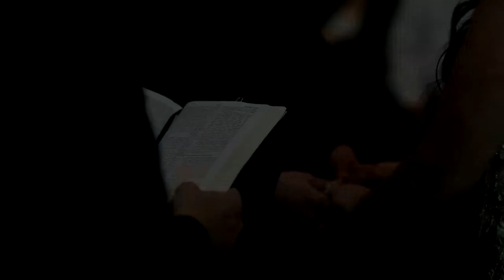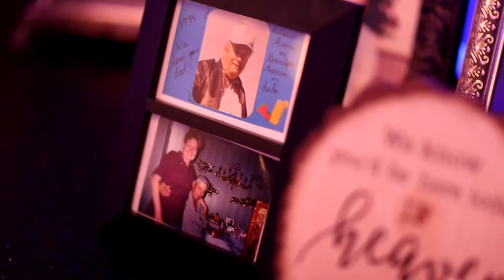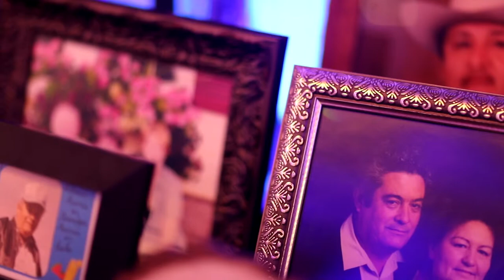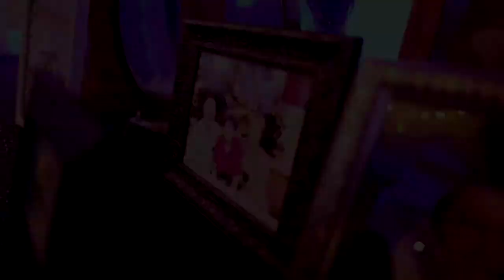Michael & Delia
Michael & Delia Wedding in Brownsville April 05 2019 by Matixphotography.com